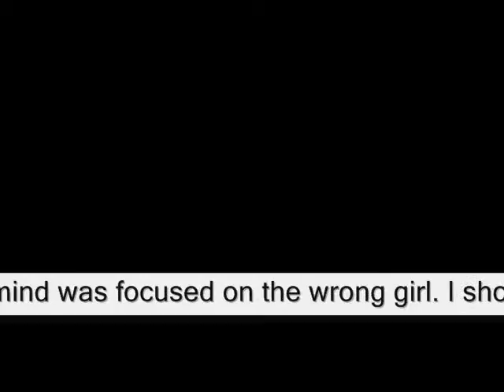My mind was focused on the wrong girl ,